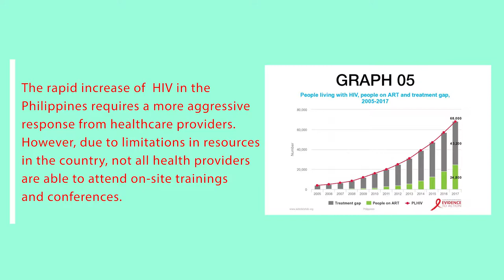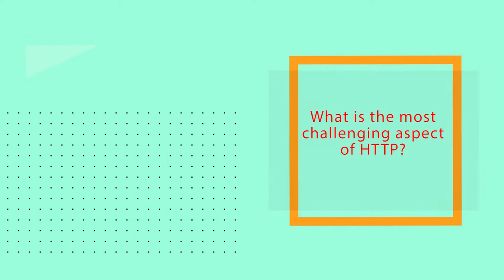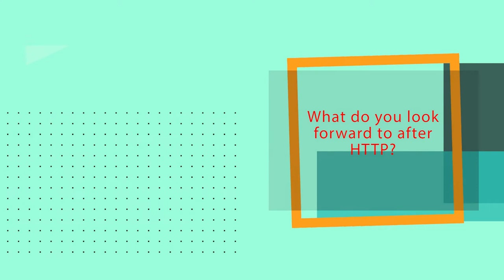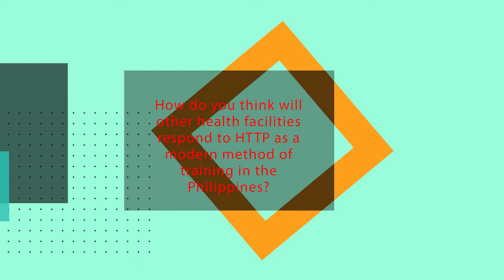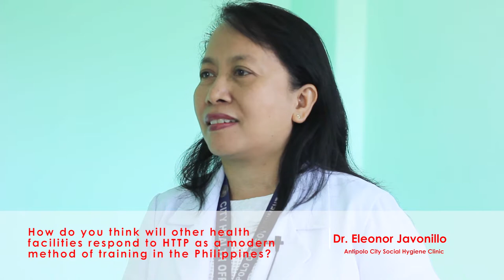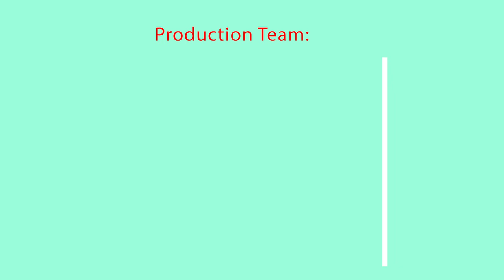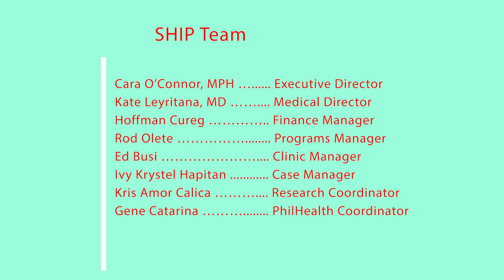HTTP Pilot Batch of 2018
Sustained Health Initiatives of the Philippines (SHIP) celebrates World AIDS Day with the rest of the community and health agencies by celebrating the success of the Pilot Batch of HIV Telehealth Training Program for health providers launched in August 2018.

We aspire to augment and supplement the National STI, HIV, and AIDS Programs in the Philippines by bringing technology-driven training on HIV Management at the doorsteps of health facilities in the country.

Here is what our HTTP Classmates have to say about the training.